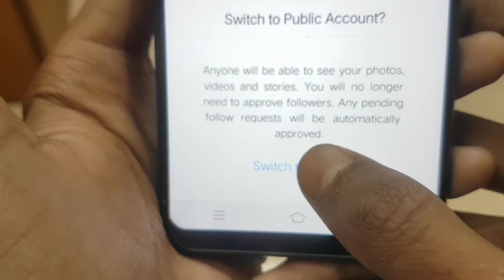Instagram Account Ko Private Se Kaise Hataye | How To Make Insta Account Public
kya aap bhi janna chahte hai ki Instagram Private Account Ko Public Account Kaise Karen to aap ekdam sahi video me aaye hai to video ko poora dekhe or samjhe ki Apne Instagram Account Ko Public Kaise Kare

How To Public Instagram Account
Instagram Account Ko Public Account Kaise Banaen